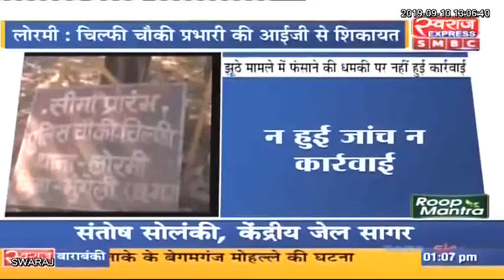पुलिस पर झूठे मामले में फंसाकर पैसे वसूलने का मामला, महिने भर बाद भी नहीं हुई कार्यवाही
Loemi News CG: पुलिस पर झूठे मामले में फंसाकर पैसे वसूलने का मामला, महिने भर बाद भी नहीं हुई कार्यवाही
Case of recovering money by implicating police in false case, action not taken even after a month